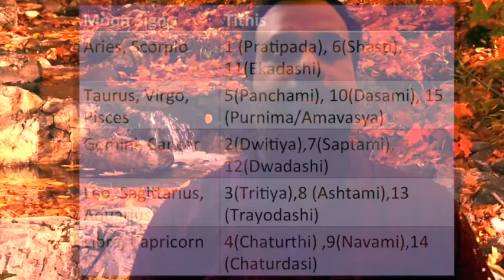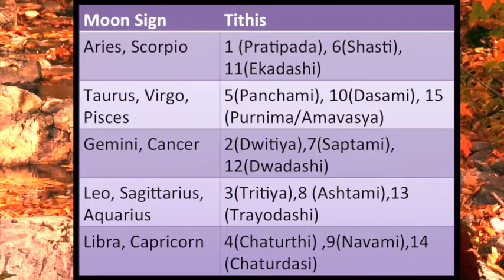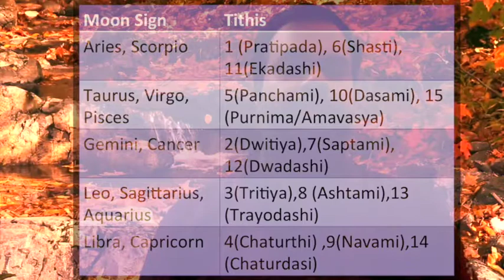Mood off - Check Ghatak Tithi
you can identify the days when you are going to fight with others, in short have mental imbalance to drive you angry on others. Ghatak Tithi concept and how you can apply it in your day to day life.